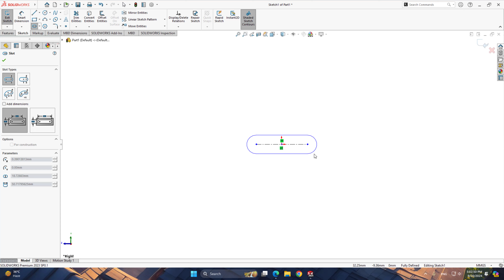Cloth Hanger design in SolidWorks । ক্লথ হ্যাঙ্গার ডিজাইন টিউটোরিয়াল (বাংলা)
এই ভিডিওতে SOLIDWORKS ব্যবহার করে কিভাবে একটি ক্লথ হ্যাঙ্গার ডিজাইন করতে হয় তা দেখানো হয়েছে। Must watch project

ধাপে ধাপে সহজভাবে 3D মডেলিং প্রক্রিয়া, স্কেচ টুল, এবং অন্যান্য গুরুত্বপূর্ণ ফিচারগুলো ব্যবহার করে ক্লথ হ্যাঙ্গার তৈরি শেখানো হয়েছে। এই টিউটোরিয়ালটি বাংলা ভাষায় করা, তাই আপনি সহজেই SOLIDWORKS এর মাধ্যমে মডেলিং শিখতে পারবেন।

▶ Learn With
Video  Editing By : Shafaul Haque
Voice:-
ভিডিওতে চ্যাপ্টারঃ